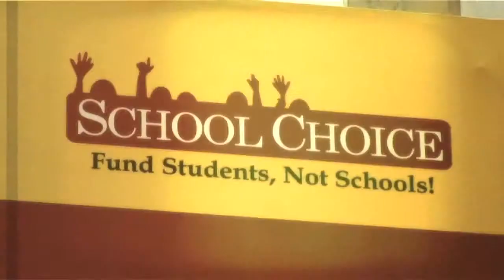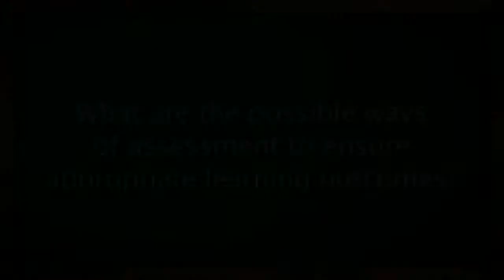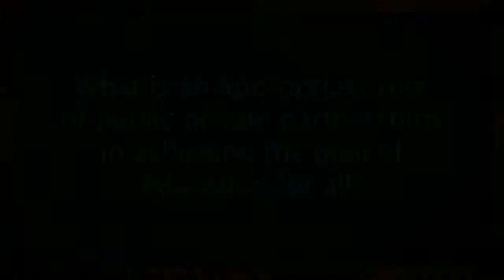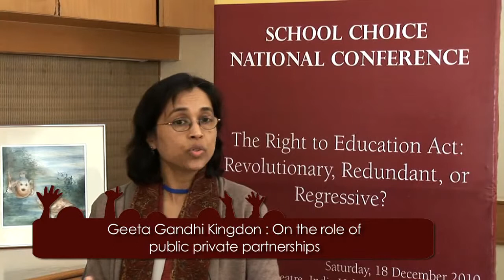SCNC 2010: Interview With Geeta Gandhi Kingdon (Part 2)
"In the second and final part of the interview Geeta Kingdon, Professor from London University, talks about ways to ensure teacher accountability in government schools, and about possible mechanisms to assess learning outcomes. The discussion then moves to the role of public private partnerships in achieving education for all goals. Here she also gives an interesting account of one of the remnants of colonial era in our school system - the Grant-in-Aid Schools.

This interview was conducted during the Second Annual School Choice National Conference organised by Centre for Civil Society on 18 December 2010 at India Habitat Centre."